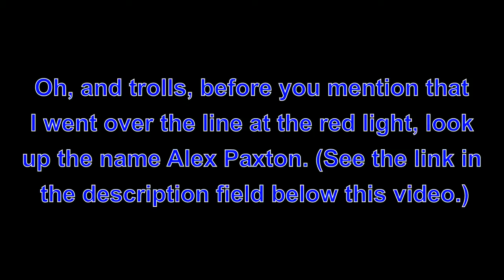YE08OHG - Let's see why you rolled over the ASL @GMPTraffic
It's not surprising that he didn't notice the ASL as he was texting whilst driving.

Regarding cycling past the stop line when the ASL is blocked, the Alex Paxton case is reported